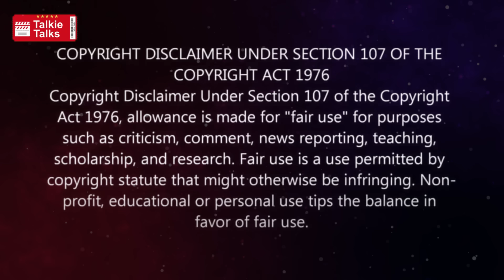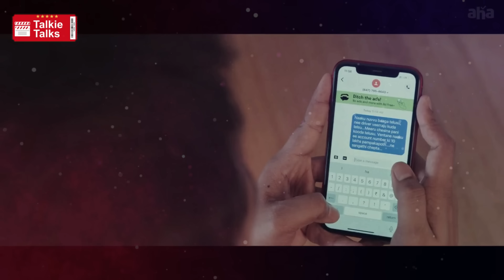💥నిజంగా జరిగిన మూవీ-సూపర్ ట్విస్ట్-full movie story explained in Telugu-full Movie explained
Note:
Team Talkie Talks.